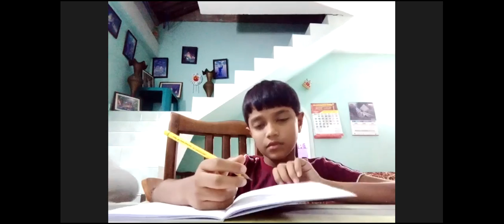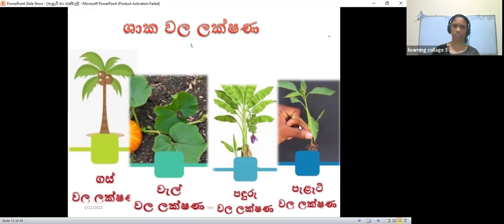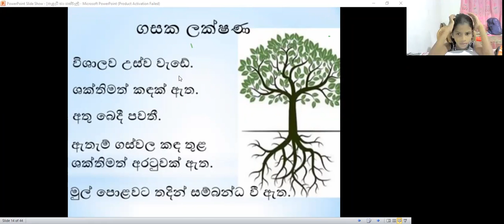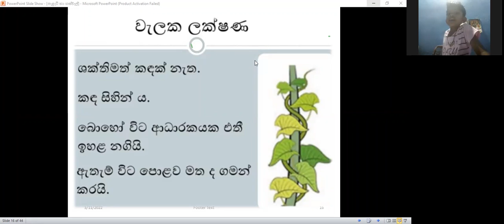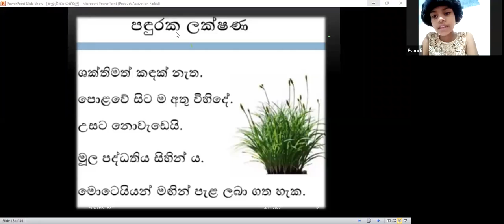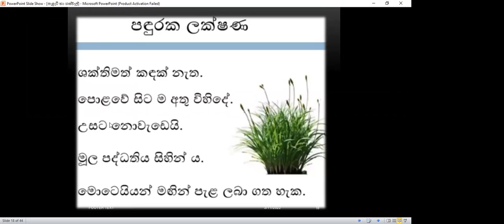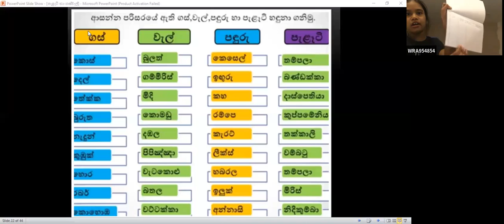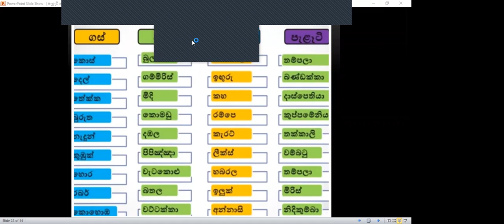4 ශ්‍රේණිය පරිසරය පන්තිය Mar 11, 2022